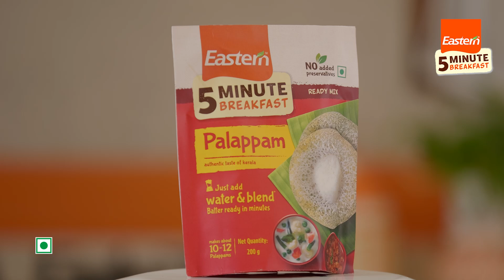ഈസ്റ്റേൺ 5-മിനിറ്റ് ബ്രേക്ക്‌ഫാസ്റ്റ് | പെർഫെക്റ്റ് പാലപ്പം 5 മിനിറ്റിൽ!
പെട്ടെന്ന്, രുചികരമായ ബ്രേക്ക്ഫാസ്റ്റ് തയ്യാറാക്കണോ? നിങ്ങളുടെ മേക്കപ്പ് 5 മിനിറ്റിൽ ചെയ്യുന്നതുപോലെ, പെർഫെക്റ്റ് പാലപ്പവും തയ്യാറാക്കാം! ഈസ്റ്റേൺ 5-മിനിറ്റ് ബ്രേക്ക്ഫാസ്റ്റ് പാലപ്പം മിക്സ് ഉപയോഗിച്ച്, നിങ്ങൾക്ക് നല്ല സോഫ്റ്റും, സ്പോഞ്ചിയും അറ്റം മൊരിഞ്ഞതുമായ പാലപ്പം വേഗത്തിൽ തയ്യാറാക്കാം.നിങ്ങളുടെ ദിനചര്യയുടെ ഭാഗമായ ബ്രേക്ഫാസ്റ്റും ഇങ്ങനെ അടിപൊളിയാക്കാം.

ഉണ്ടാക്കുന്ന വിധം:
1. ഒരു ബൗളിൽ, 1 കപ്പ്‌ പാലപ്പം മിക്സ് എടുത്ത് അതിലേക്ക് 2 tbsp പഞ്ചസാരയും 1 ¾ കപ്പ്‌ ചെറുചൂടുവെള്ളവും (300 ml) ചേർത്ത് യോജിപ്പിക്കുക.
2. മിക്സിയിൽ (ഏകദേശം ഒരു മിനിറ്റ്) നന്നായി അരച്ചെടുത്തതിന് ശേഷം, മാവ് 5- മിനിറ്റ് വയ്ക്കുക.
3. ചൂടായ അപ്പം പാനിലേക്ക്, അര തവി മാവ് ഒഴിച്ചു കറക്കിയതിന് ശേഷം അടച്ചുവച്ച് , അറ്റം മൊരിയുമ്പോൾ എടുക്കുക.

കേരള സ്റ്റൈൽ ബ്രേക്ക്ഫാസ്റ്റിന് വെജിറ്റബിൾ സ്റ്റൂവിനൊപ്പം അല്ലെങ്കിൽ ചിക്കൻക്കറിയോടൊപ്പം ചൂടോടെ കഴിക്കുക. ഈ മിക്സ് ഉപയോഗിച്ച് ഏകദേശം 10-12 പാലപ്പം ഉണ്ടാക്കാം, ഇത് നിങ്ങൾക്ക് കുടുംബത്തോടൊപ്പം അല്ലെങ്കിൽ തനിച്ചും ആസ്വദിക്കാൻ പെർഫെക്റ്റ് ആണ്.

അറിയിപ്പ്: ഈ വീഡിയോ ചിത്രീകരിക്കുന്നത് നിർദേശിക്കപ്പെട്ട പാചകവും, അവതരണവും ആണ്. ഈ വീഡിയോയിൽ ഉപയോഗിച്ചിരിക്കുന്ന ക്രിയേറ്റീവ് വിഷ്വലൈസേഷനും ഘടകങ്ങളും ചിത്രീകരണ ആവശ്യങ്ങൾക്ക് വേണ്ടി മാത്രമുള്ളതാണ്.